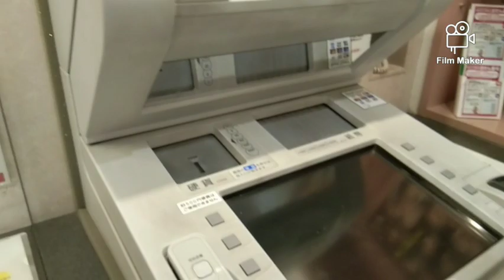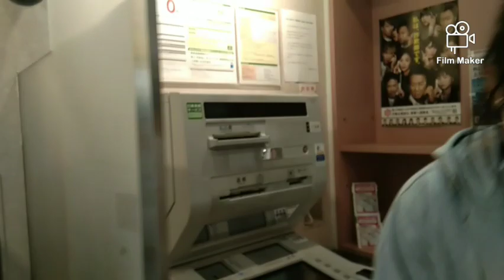what do i do on holidays